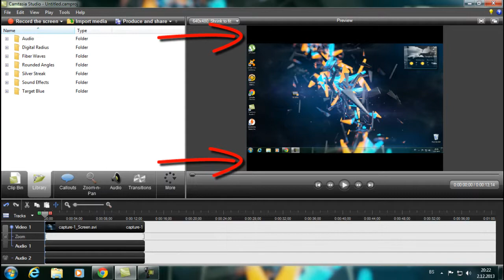| Tutorial | How to Remove Black Bars In Camtasia | Kako Ukloniti Crne Pruge Na Kamtasiji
Evo 1. tutorial :D Lajkujte,subscribujte,šerujte .

Hvala sto ste pogledali video !